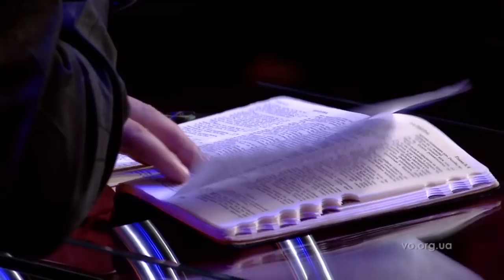Проповедь: Церковь с характером Божьим / Владимир Мунтян